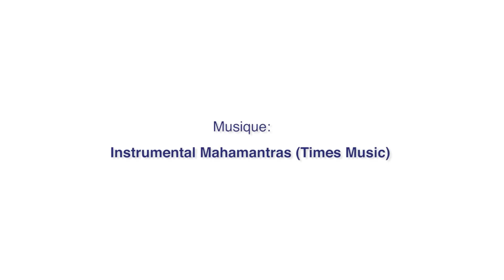Mahashivratri with IOI Holidays: A Journey of Devotion and Celebration 🕉️🔱🌙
Join us as we explore the profound significance of Mahashivratri, the great night of Lord Shiva 🕉️, celebrated with devotion and energy 🔥 across the world. From traditional rituals 🌙 to vibrant festivities 🎉, discover the essence of this sacred day, its spiritual importance, and how devotees come together in honor of Lord Shiva 🙏. Whether you're looking for spiritual insight 💫 or cultural enrichment, this video takes you through the heart of Mahashivratri in all its glory.